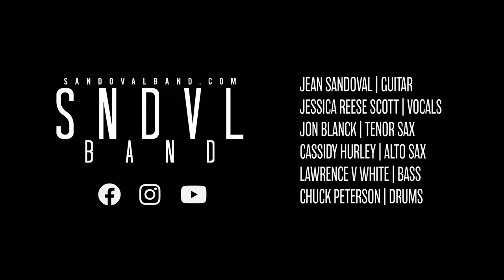Sandoval Band // Believe // Sound of All, Live Sessions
Sandoval Band's "Believe" from the "Sound of All, Live Sessions" EP Release

"Sound of All, Live Sessions" will be released as an EP and VIDEO // 2021

Videography/Editing by Andrew Hurley

Follow Jean On Social Media!

▶Amazon Music